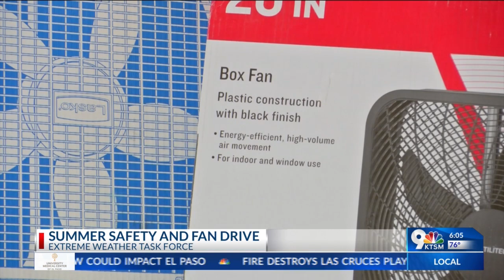The Extreme Weather Task Force hosts 'Summer Safety & Fan Drive'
The Extreme Weather Task Force (EWTF) will launch its "Summer Safety & Fan Drive" campaign with a news conference at 1 p.m. Thursday, Junes 1 at El Paso Fire Station 5 located at 400 Revere.